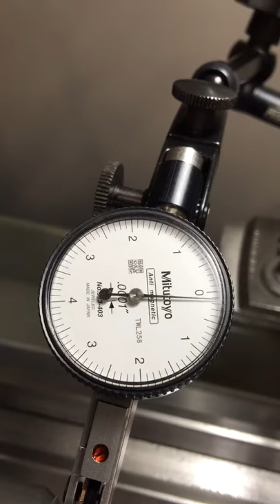Dialing in a Barrel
My first chambering job.  So far so good.